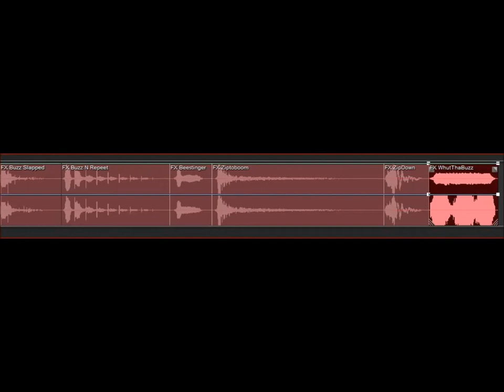FX Buzz and Zip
A FREE series of buzzes and zips for your production needs.